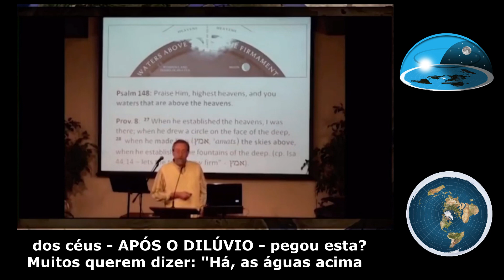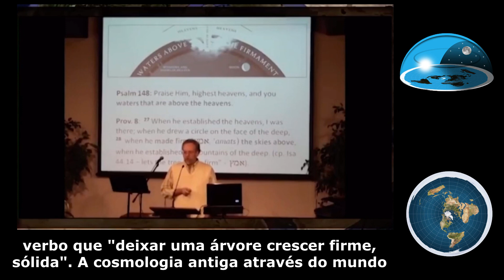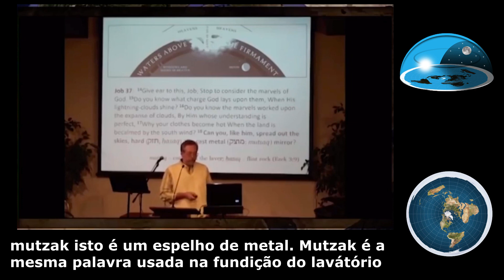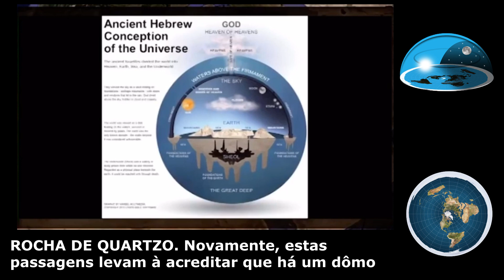Michael Haise 02